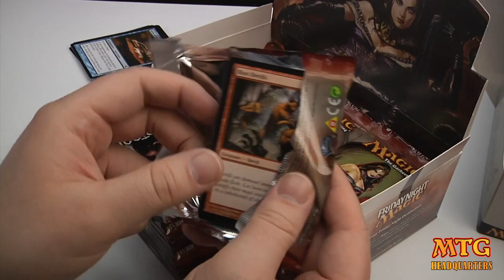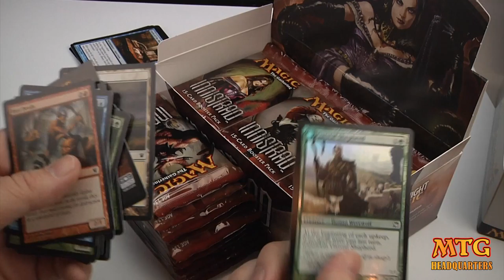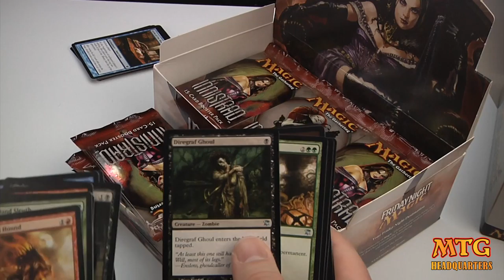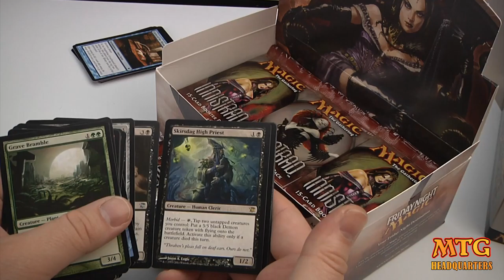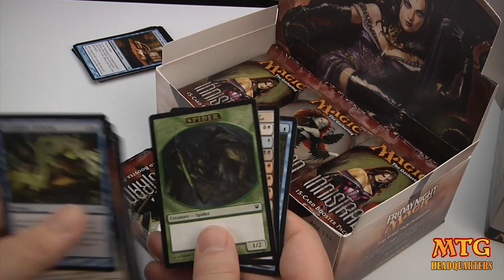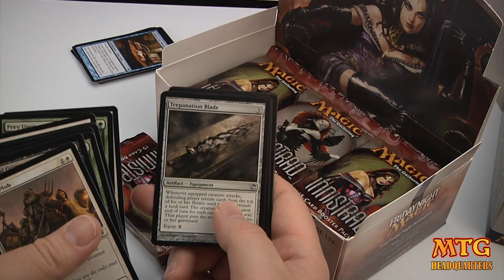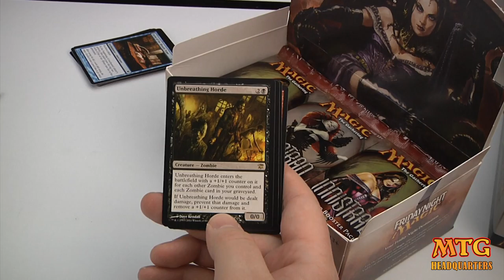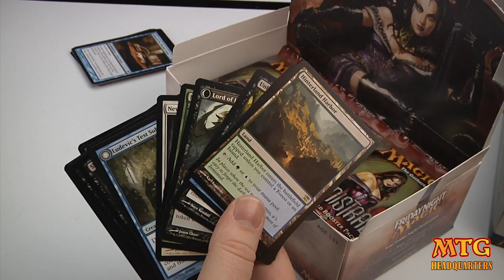Magic The Gathering Innistrad Booster Box Opening 1/3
Got this box of magic the gathering innistrad and decided to crack open the first 12 packs for you all and hopefully we'll share some awesome rares, mythic rares and much more with you.  Will we pull a liliana?  Will we find a Snapcaster?  You'll have to find out. If you have any questions at all, post them up down below, or visit our

MTG Rise of Eldrazi Product Openings:
If You Want To Watch Live Gameplay